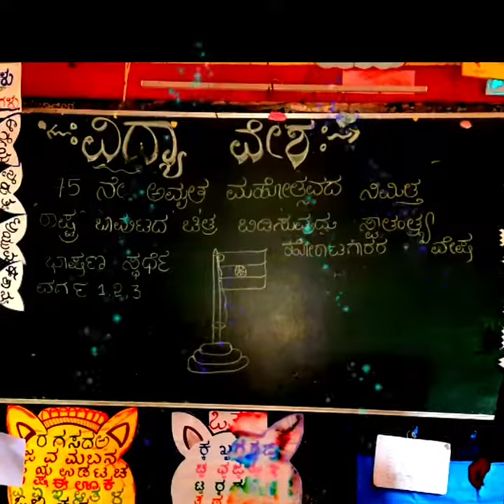ಅಜಾದಿ ಕ ಅಮೃತ್ ಮಹೋತ್ಸವ ನಿಮಿತ್ತ ವೇಷಭೂಷಣ ಗೀತಗಾಯನ ಹಾಗೂ ಭಾಷಣ ಸ್ಪರ್ಧೆಗಳು🥰